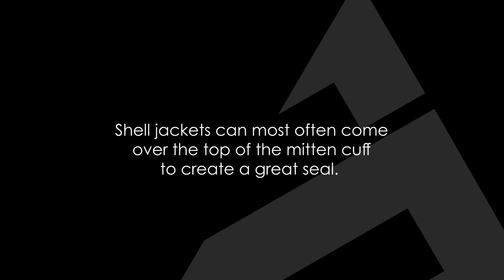Mitten & Pro Mitten Cuff/Jacket Interface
For anyone wondering how the design of our M1 Mitten and Pro Mitten cuffs will interface with jacket cuffs, here are a few examples of some common combinations.

Know your gear. Purchase Wisely.